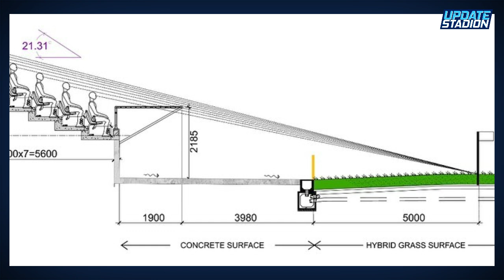10 Meter atau 5 Meter? Update JIS! Jarak Tribun Ke Lapangan, Konstruksi Tier 1 & 2, Area Blackout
MAKIN DEKAT, Makin Asyik! Update JIS! Bahas Jarak Tribu  - Lapangan, Konstruksi Tier 1 & 2, Tribun Keliling